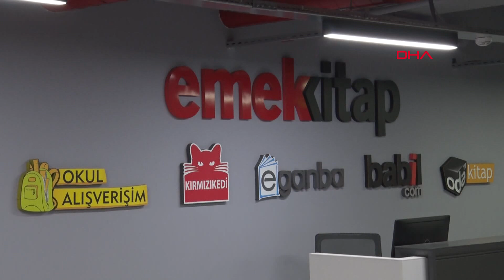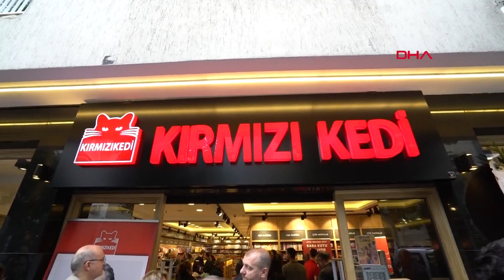Kitap okuma oranı 10 yılda yüzde 10 arttı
Türkiye'nin kitap okuma oranında son 10 yılda artış olduğunu belirten Emek Kitap Genel Müdürü Murat Bahadır, "Araştırmalara göre, okuma oranı son 10 yılda yüzde 30'dan 40'lara kadar çıktı" dedi. Bahadır, bu artışın nedenlerini ve yaşa göre tercih edilen kitap türlerini açıkladı.

Türkiye'nin en büyük kitap dağıtım şirketlerinden olan ve Babil, Eganba, OdaKitap gibi online kitap satış sayfalarını ve Kırmızı Kedi Kitabevlerini de bünyesinde barındıran Emek Kitap’ın Genel Müdürü Murat Bahadır, Türkiye’deki kitap satışı ve okuma oranları üzerine bilgi verdi. Türkiye'nin yıllık toplam kitap üretiminin 400 milyon civarında olduğunu belirten Bahadır, "400 milyonun yaklaşık yüzde 10'u bu depodan gidiyor. Avrupa ülkelerinden çok daha gerideyiz ama rakamlar her yıl artıyor. Devletin okuma alışkanlığına katkısı olması gerekiyor" dedi.

"OKUMA ORANI SINAV DÖNEMİ DÜŞÜYOR"

Türkiye'de kitap sektörünün büyüklüğünün 1.4 milyar dolar olduğunu belirten Murat Bahadır, bu rakamın yüzde 46'sını sınava hazırlık, diğer yüzde 46'sını edebiyat, araştırma, politika, yüzde 8'ini ise ithal kitapların oluşturduğunu ifade etti. Çocukların okuma alışkanlıklarının sınav döneminde azaldığını vurgulayan Murat Bahadır, sınav dönemleri sonrası okuma oranlarında tekrar bir artış gözlemlediklerini söyledi. Bahadır, Türkiye’nin kitap okuma oranında son yıllarda sanılanın aksine artış olduğunu ifade etti.

KİTAP OKUMA ORANI YÜZDE 30’DAN 40’A ÇIKTI

Yapılan araştırmalara dikkat çeken Murat Bahadır, "Okuma oranı yüzde 30'dan 40'lara kadar çıkmış durumda. Bunun birçok etkeni var. Birinci sebep, yapılan yayın sayısındaki artış. 2008'lerde yılda 30 ila 35 bin başlık yayınlanırken son yıllarda bu rakam yıllık 65-70 bin başlık kitaba çıktı. Aynı zamanda dijital platformlar da (blog, wattpad gibi) yeni nesil insanların okuma oranına katkı sağladı. Bunun yanı sıra ebeveynler artık daha bilinçli. Ebeveynler kendilerinde kitap okuma alışkanlığı olmasa bile çocuklarına bu alışkanlığı aşılamaya çalışıyorlar" değerlendirmesinde bulundu.

GENÇ OKURUN TERCİHİ KİŞİSEL GELİŞİM KİTAPLARI

Her yaştan kitap okurunun olduğunun altını çizen Murat Bahadır, okurların ilgi alanında yaşa göre farklılıklar olduğunu söyledi. Bahadır, "13-20 yaş arasındaki gençler daha çok bestseller (çok satan kitaplar) ve popüler kültür kitaplarını tercih ediyorken, 25-30 yaş arası ise kişisel gelişime yöneliyor. 30 yaş ve üstünün tercihi ise araştırma-inceleme ve politika kitapları oluyor. Siyasi kitaplar 30 yaştan sonra daha çok tercih ediliyor. Okuma oranı her yaş profilinde yükseliyor. Artışı görüyoruz, sadece insanların alışveriş yaptıkları noktalar değişiyor. Genç yaş grubu kitap alışverişinde daha çok interneti tercih ederken ileri yaş okur kitlesi daha çok kitabevlerinden kitap alıyor" diye konuştu.